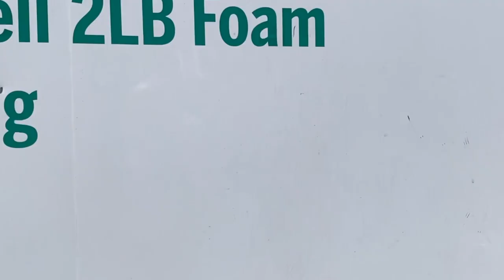Insulate your RV-Motorhome Floor and Walls with Spray Foam Insulation 2LB Closed-Cell PSF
We Insulate our RV-Motorhome with Spray Foam Insulation 2LB Closed-Cell from cold or hot temperature and to protect from pests and bugs, etc